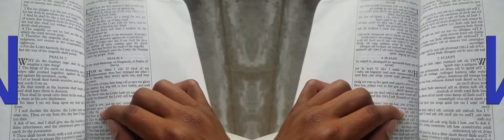False Prophet Domonique Davis - Clown: The Only Begotten Sons True Identity Psalm 2 - 5